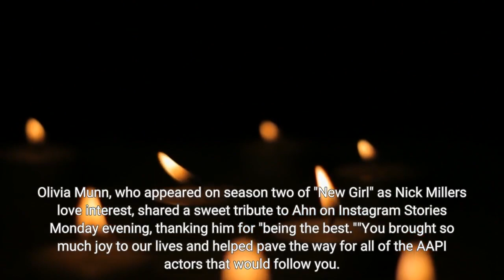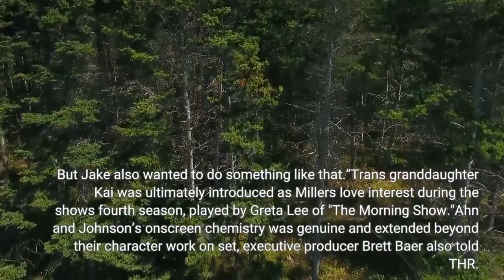'New Girl' actor Ralph Ahn dies at 95 'I loved when he was on set'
Ahn died Saturday night, a rep from The Korean American Federation of Los Angeles confirmed to USA TODAY. No cause of death was given.“He gave so much with literally no lines,” Johnson added, referring to Ahn's limited dialogue on the show. “I loved when he was on set. I was always expecting to somehow work with him again. Condolences to his family/friends.”Johnson’s co-star Zooey Deschanel was also saddened to learn of Ahn’s death, posting a teary-eyed emoji under Johnson’s Instagram post. “Noooooo,” she commented. Lamorne Morris, who played Winston Bishop on "New Girl," also paid tribute to the star, writing that Ahn’s appearances on the show were “always the funniest scenes in the episode.”“This man lived a lot of life, keep his friends and family in yall thoughts and prayers,” Morris captioned his Instagram post. Olivia Munn, who appeared on season two of "New Girl" as Nick Miller's love interest, shared a sweet tribute to Ahn on Instagram Stories Monday evening, thanking him for "being the best.""You brought so much joy to our lives and helped pave the way for all of the AAPI actors that would follow you. We love you," she wrote.“New Girl” creator Elizabeth Meriwether revealed in an interview with The Hollywood Reporter in 2014 that Johnson was the one to suggest giving Ahn a recurring role on the series.“He’s really easy to write for,” Meriwether said of Ahn at the time. “It was Jake Johnson’s idea, originally. He texted me about it.“We all thought it was so funny. Going into (the 2014 season), I think one of the writers in the retreat pitched his (Tran’s) granddaughter being a love interest. But Jake also wanted to do something like that.”Tran's granddaughter Kai was ultimately introduced as Miller's love interest during the show's fourth season, played by Greta Lee of "The Morning Show."Ahn and Johnson’s onscreen chemistry was genuine and extended beyond their character work on set, executive producer Brett Baer also told THR. “They get along so well off camera,” he said. Ahn is the son of Korean independence activist Dosan Ahn Chang-ho, an early leader of the Korean-American immigrant community, according to Variety. His late brothers Philip and Philson Ahn were also actors, with the former playing the role of Master Kan in the ABC western drama “Kung Fu.” Philip was posthumously honored with a star on the Hollywood Walk of Fame in 1984. Ahn also made appearances in television series such as “Gilmore Girls,” “The King of Queens,” “Suddenly Susan,” “ER” and “Walker, Texas Ranger.”